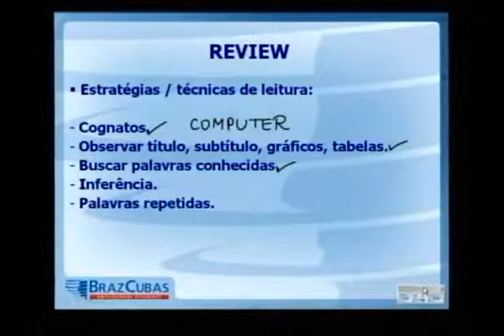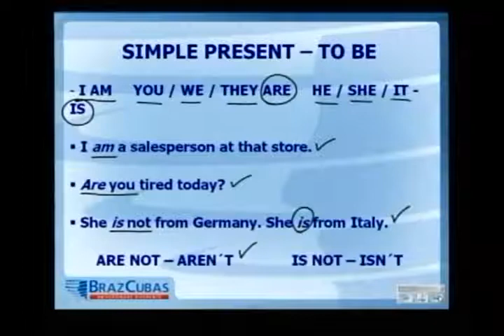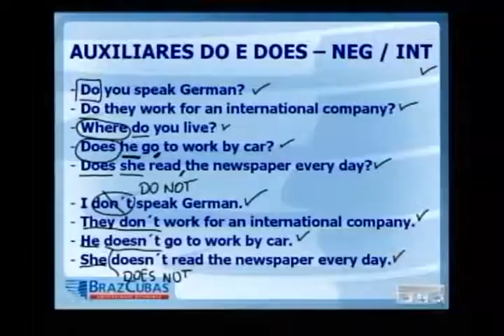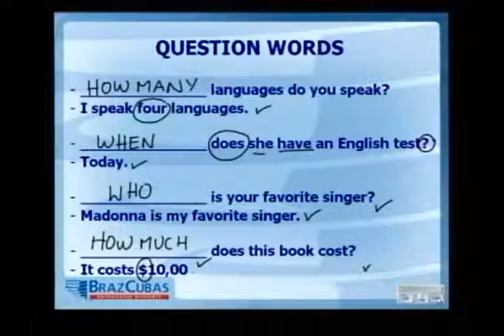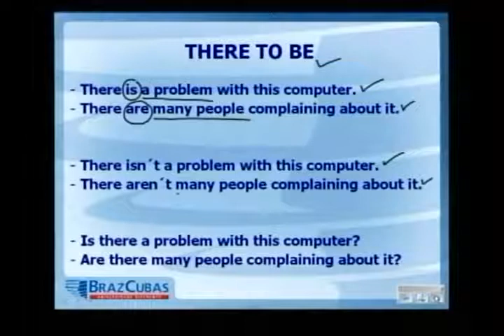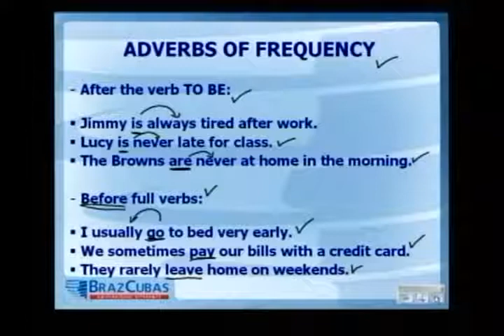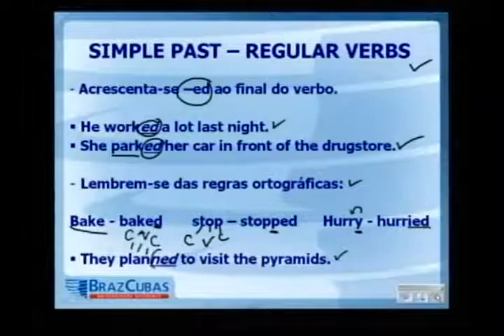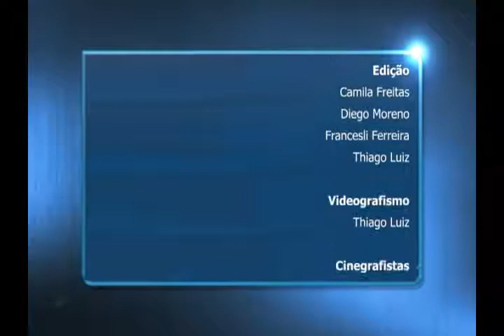Ingles Tecnico Aula05- Revisão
Para assistir essa aula, sugiro que assista a aula 01, e siga os links com as aulas 02,03,04.